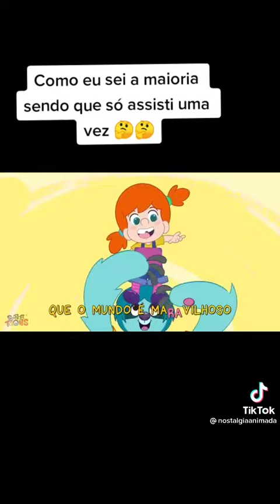23 de outubro de 2021